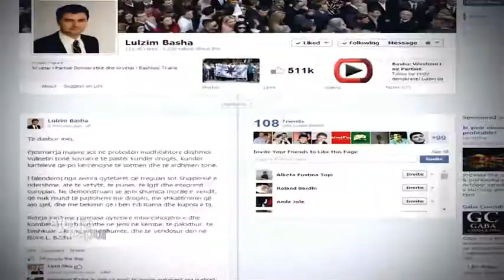Eni Vasili "Studio e Hapur" 27 maj 2014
Lulzim Basha -Kreu i PD-se